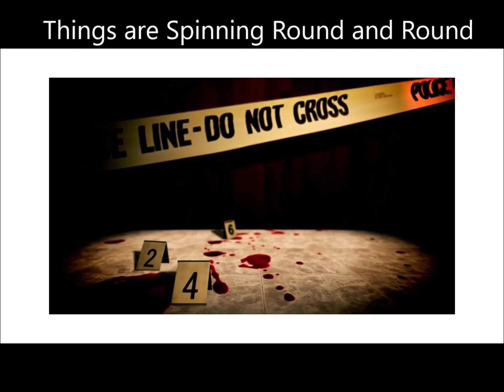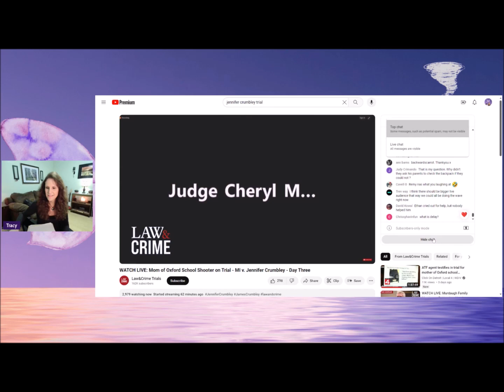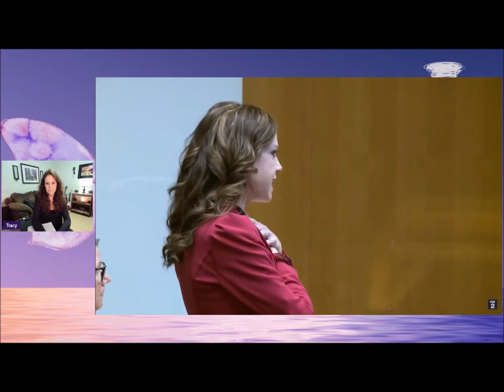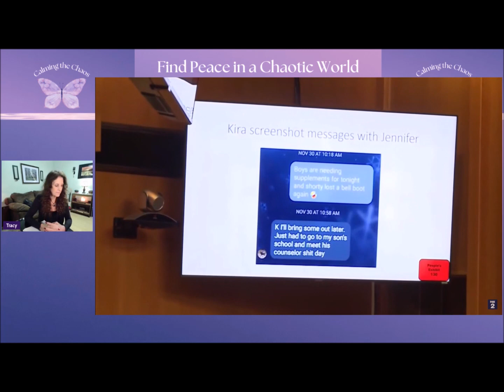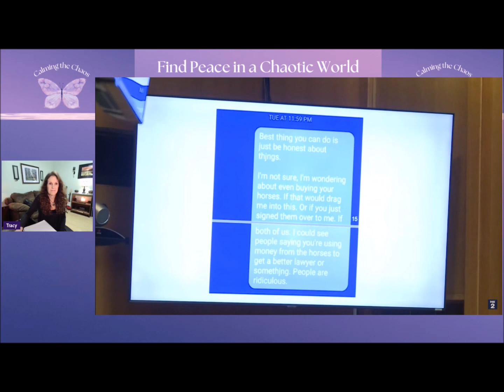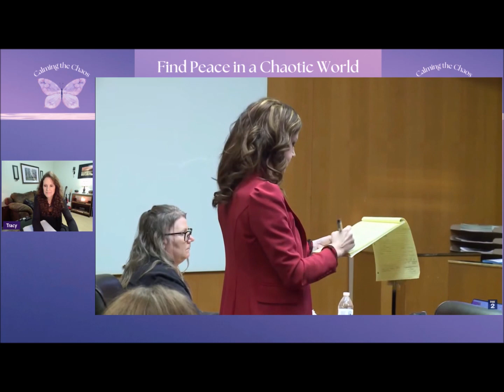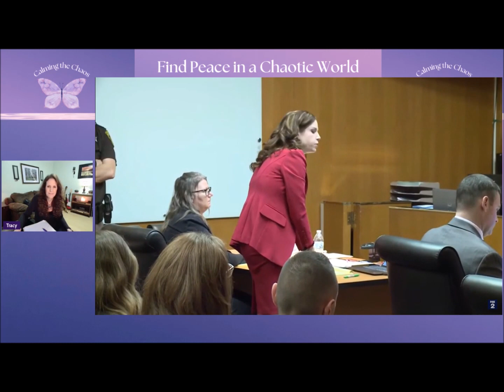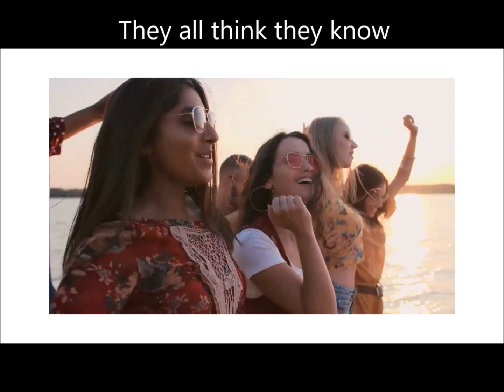Psychological Observations - Jennifer Crumbley Trial Day 3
Hey! This is my first time doing a livestream on another livestream!

So today was day 3 in court for Jennifer Crumbley. the mother of Ethan Crumbley (school shooter) who is being charged with 4 counts of involuntary manslaughter when her son entered Oxford High School in Michigan and shot / killed 4 of his classmates and injured many more.

Madisyn Baldwin, Age 17
Tate Myer, Age 16
Hana St. Juliana, Age 14
Justin Shilling, Age 17

Rest in peace, and may your families fare well without your lights in their lives

This stream is to highlight psychological issues (i.e. thinking, feeling and behaving) in court and in the case. If you want to avoid the actual testimony of the one witness, you can start at 6:26 and through the intro, then from 2:20:10 to the end when I end my commentary.

I've been following this case since it happened in 2021. In fact, the shooting happened right after I interviewed Dr. Robert Saul, who wrote the book "My Children's Children  -  Raising Young Citizens in the Age of Columbine.

The intro / outro song was composed and performed by me...Tracy Kenela. Recorded by Will Rozon. It's called "Crazy." Check it out...and our other music on Bandcamp

If you or anyone you know are exhibiting signs of suicide and homicide, here is a good video to watch with myself and Lisa Sugarman about suicide

~Tracy